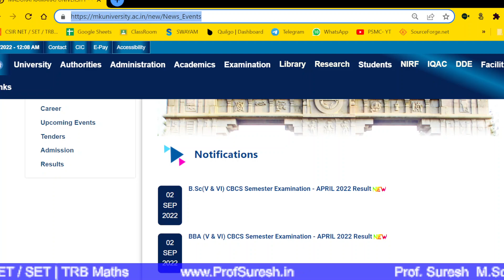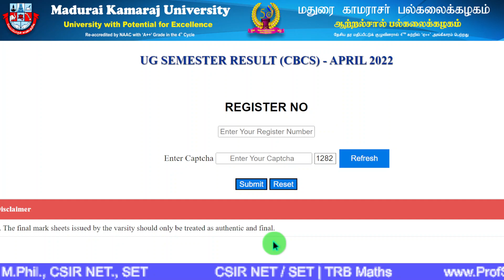MK University Result - April 2022 Semester | Tamil | Prof. Suresh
B.Sc, B.Com , BBA , B.Lit